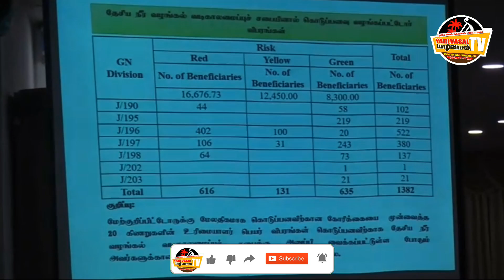தையிட்டி விகாரையால் யாழ். மாவட்ட ஒருங்கிணைப்பு குழுக் கூட்டத்தில் சலசலப்பு